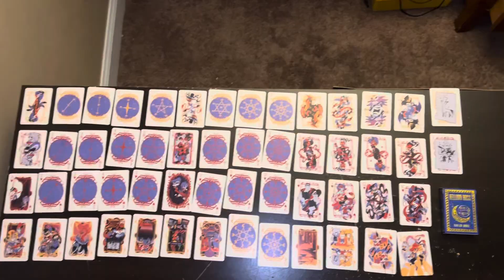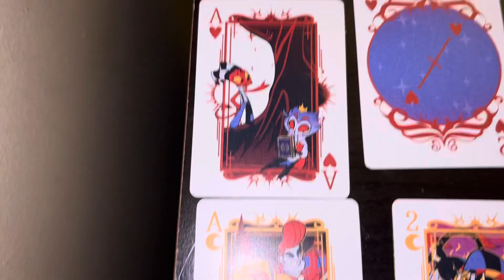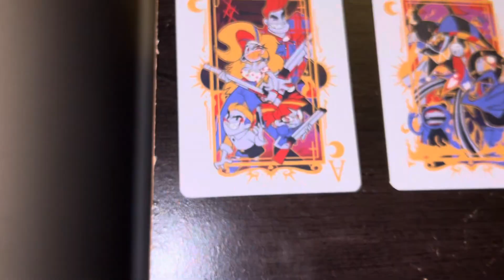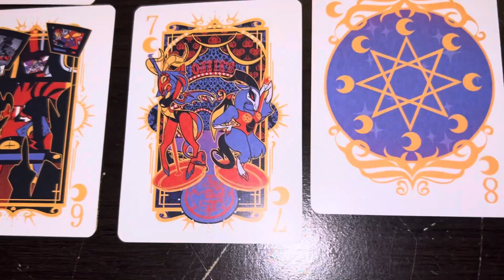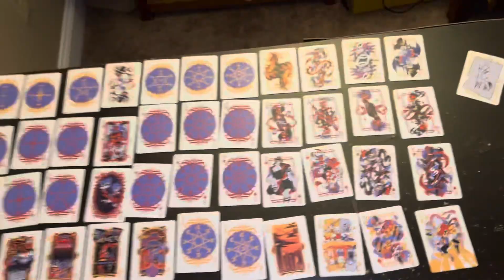Helluva Boss Playing Cards